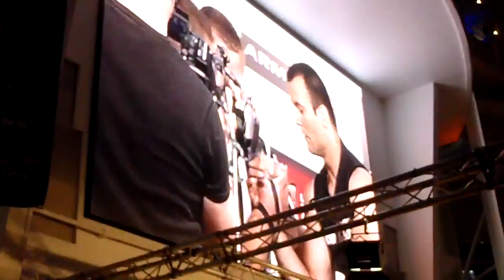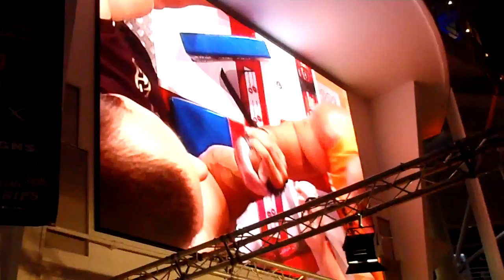Devon Larratt v Michael Todd - Arm Wars 12 Round 3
Michael gets an incredible pin on Devon.